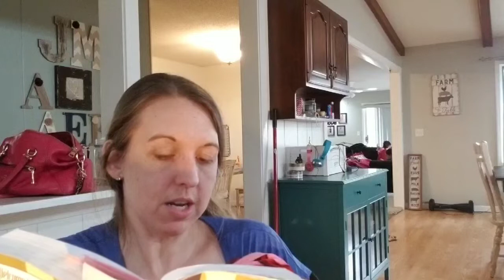March 24th Bible in a Year Challenge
Read from Deuteronomy 27-28, Psalm 36 and Luke 24